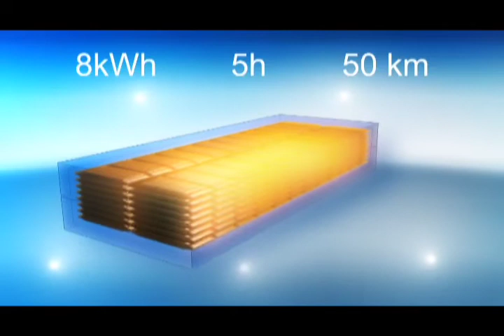19637 1 5